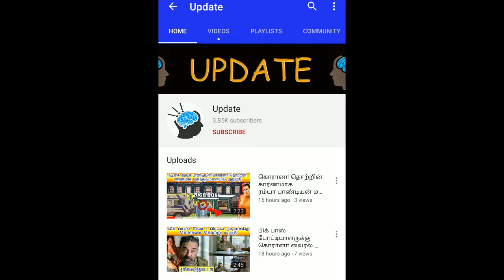Kajal Agarwal Rare Unseen Deleted Video Leaked Watch & Njoy